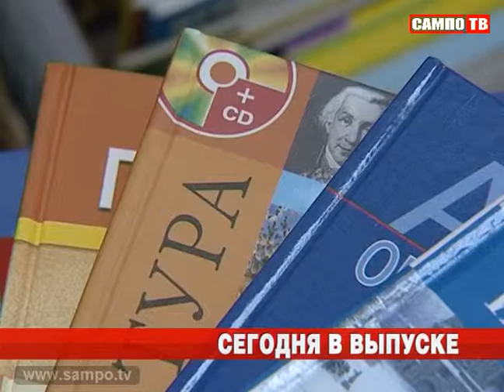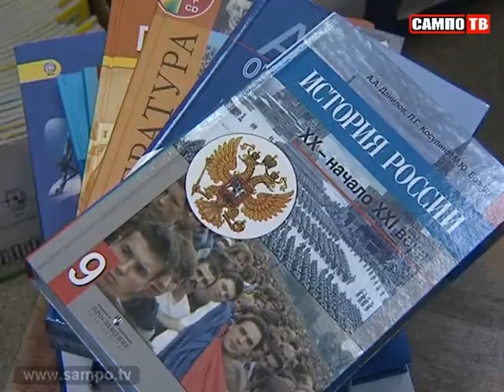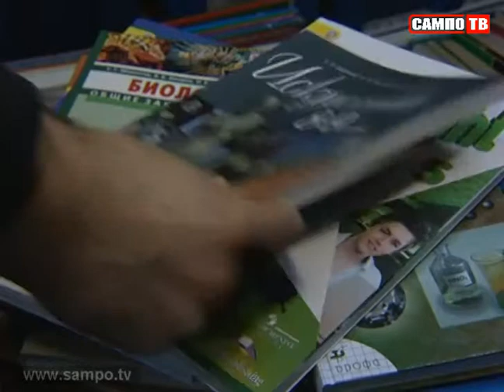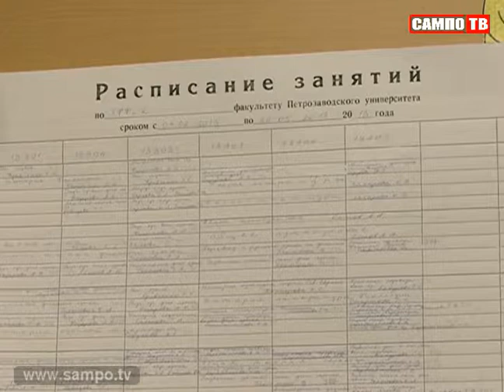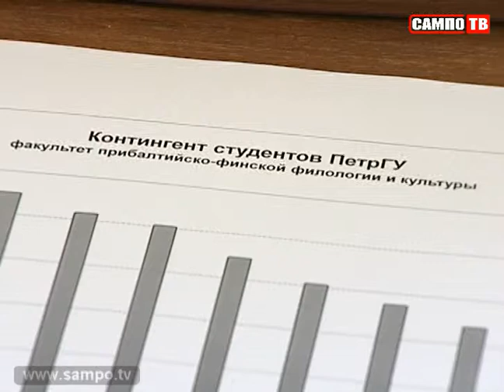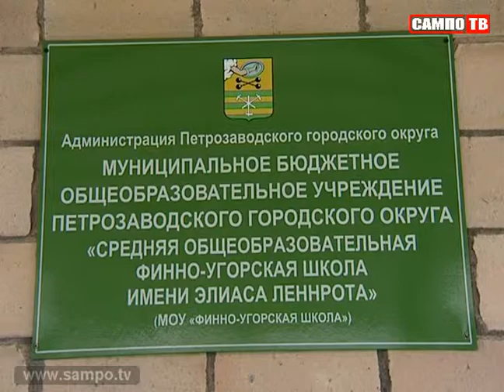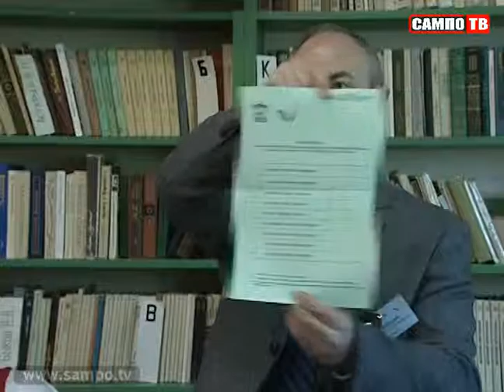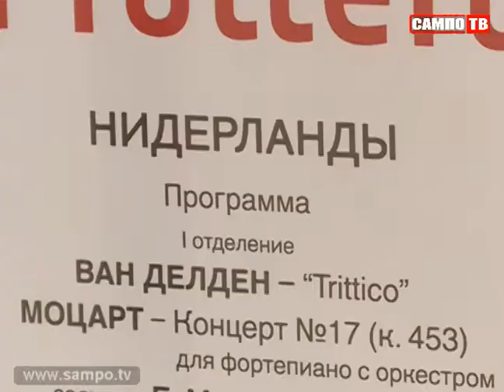Новости 30.05.2013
19 предписаний и 13 дел об административных правонарушениях. Таков результат рейда жилинспекции по Петрозаводску и районам Карелии.
Карелы, вепсы и финны объединятся - по крайней мере в рамках кафедры филологического факультета госуниверситета. В ПетрГУ проходит очередная реорганизация.
34 млн рублей не хватает Петрозаводску на покупку школьных учебников. Обеспечат ли учеников литературой, как обещали?